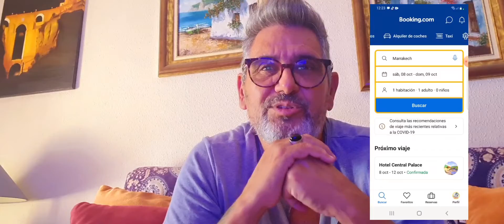✈️Vuelos a MARRUECOS por 9 € 🇲🇦si es posible.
VOLAR por 9 € 🇪🇦España a 🇲🇦Marruecos es posible - Vamos a Verlo aqui como se puede y que visitar en Marruecos y donde Dormir por 5 € si es posible